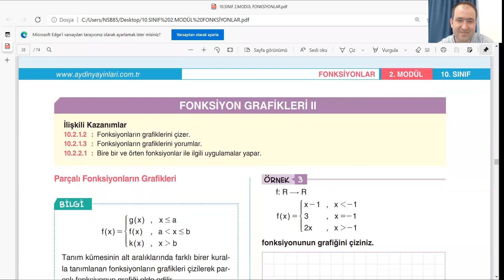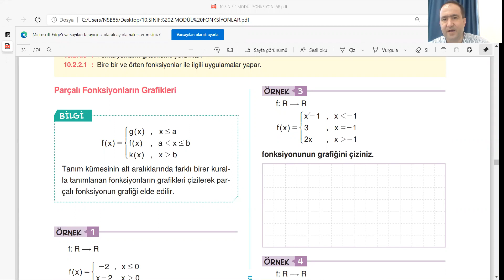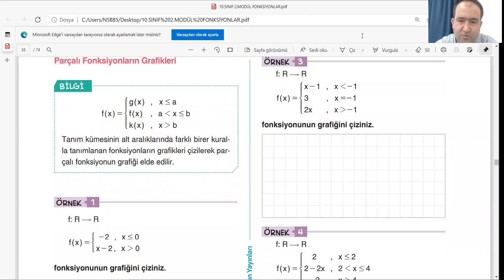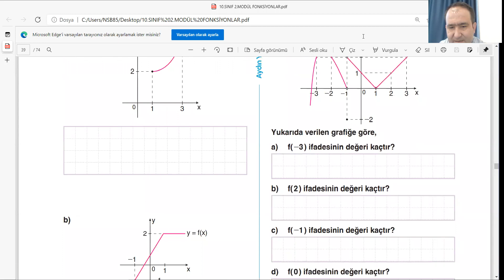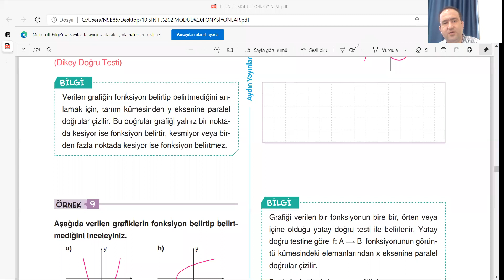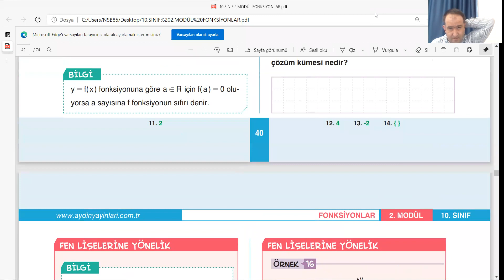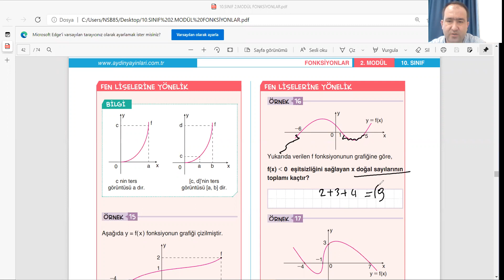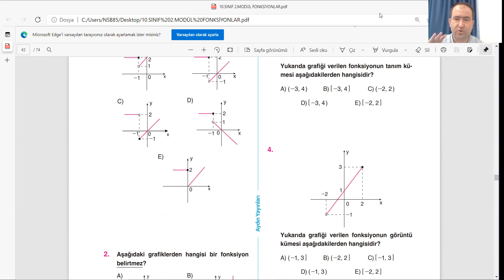10.SINIF NESİBE AYDIN YAYINLARI FONKSİYONLAR 6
FONKSİYON
PARÇALI FONKSİYONLARIN GRAFİKLERİ
Fonksiyonların Grafiklerini Okuma ve Yorumlama
Verilen Grafiğin Fonksiyon Belirtme Şartı
(Dikey Doğru Testi)

Grafiği verilen bir fonksiyonun bire bir, örten veya
içine olduğu yatay doğru testi ile belirlenir.
Yatay doğru testine göre
 f: A dan B ye  fonksiyonunun görüntü kümesindeki elemanlarından x eksenine paralel
doğrular çizilir.
Bu doğrular fonksiyonun grafiğini,
Daima keserse fonksiyon örtendir.
Bazen keser bazen kesmezse fonksiyon içinedir.
En fazla bir noktada keserse fonksiyon bire bir,
Birden fazla noktada keserse bire bir değildir.

y = f( x) fonksiyonuna göre a için f(a) = 0 oluyorsa
 a sayısına f fonksiyonun sıfırı denir.